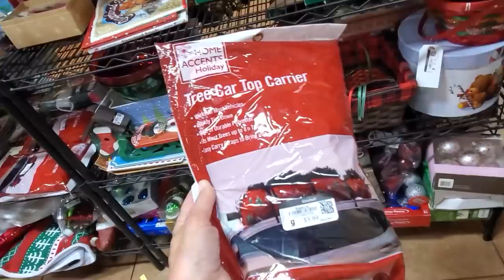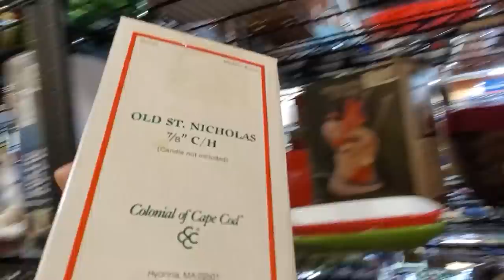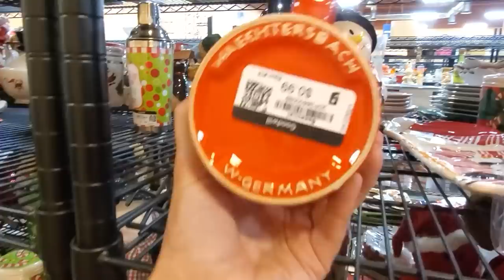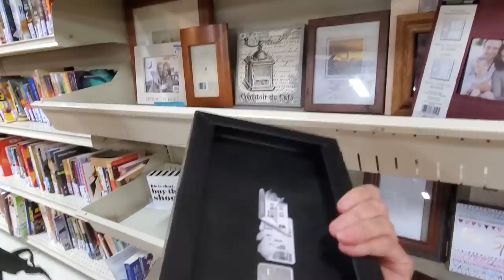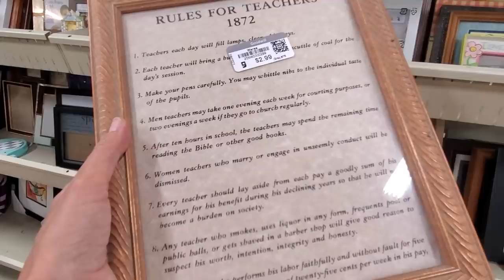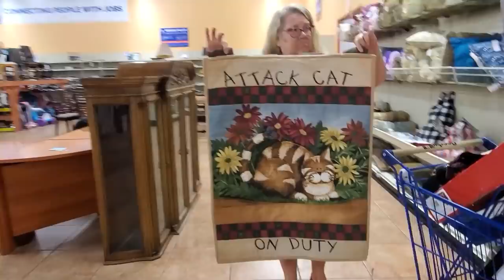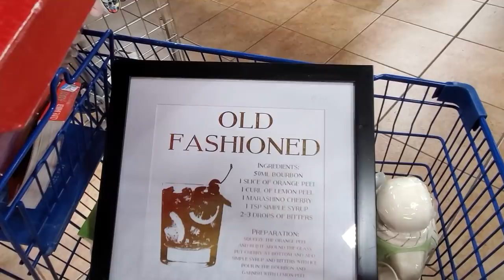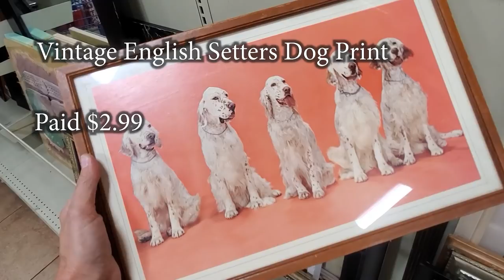Goodwill Did Not Disappoint - Thrift With Me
This Goodwill was stuffed with cool stuff and did not disappoint!  See what we barely got crammed in the car on this thrift with me adventure!

To send some love:
6955 N Durango Dr Suite 1115, 299